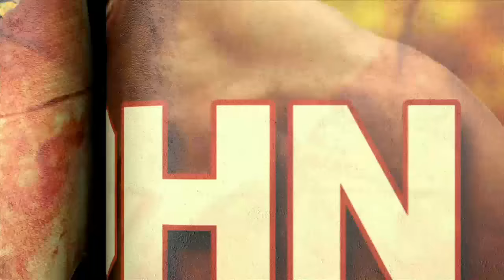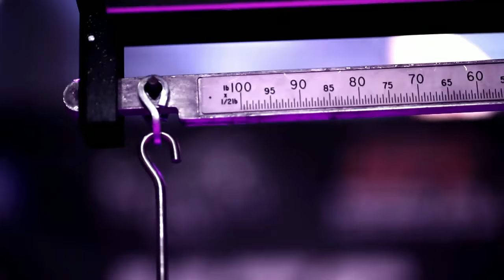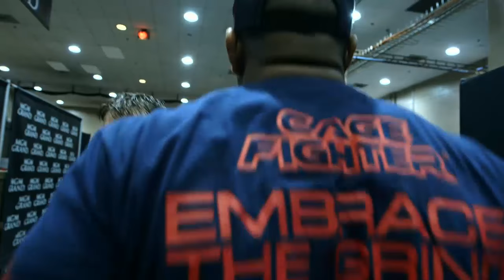UFC 187: Official Weigh-in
Watch the official weigh-in for UFC 187: Johnson vs. Cormier live Friday, May 22 at 7pm/4pm ETPT.